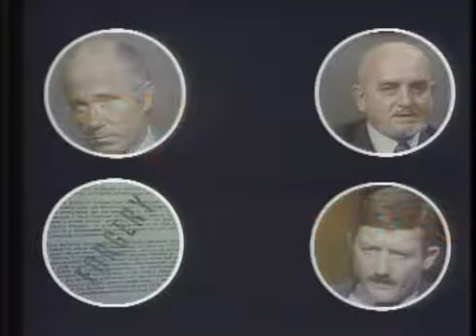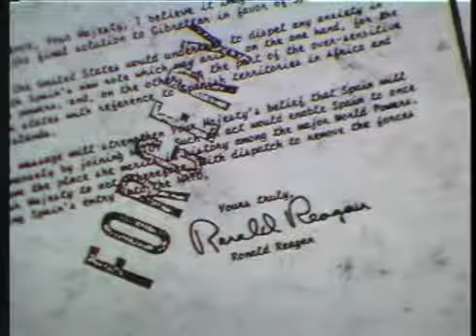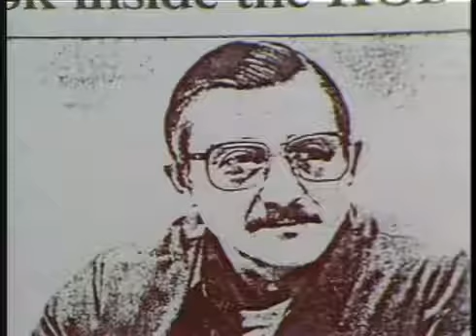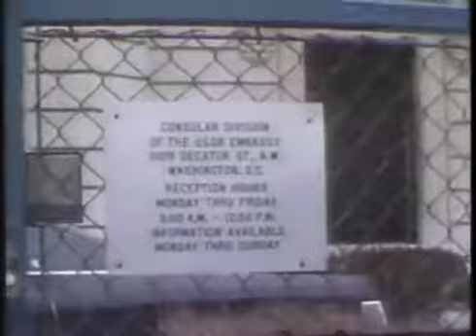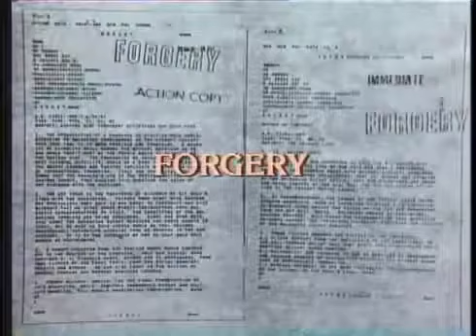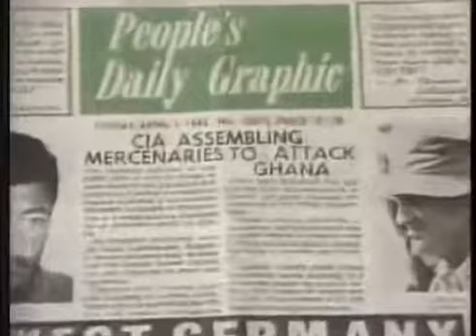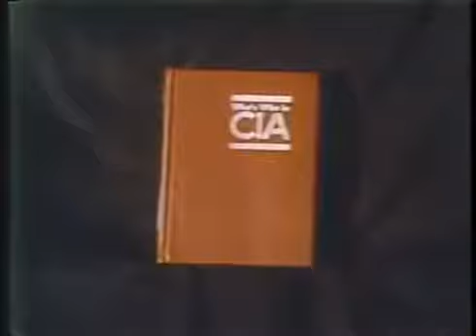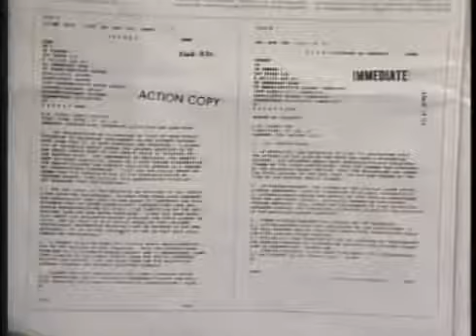KGB Documentary Film_ Soviet Active Measures (1984)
KGB Documentary Film_ Soviet Active Measures (1984) Reviews The Various Measures, Including Disinformation, Bribery, Forgery, And Overall Dirty Tricks Employed Abroad By The Soviet Union.

These are some of the best documentaries of the Cold War.

Reviews The Various Measures, Including Disinformation, Bribery, Forgery, And Overall Dirty Tricks Employed Abroad By The Soviet Union To Further Its Aims. Includes Interviews With newsweeks.